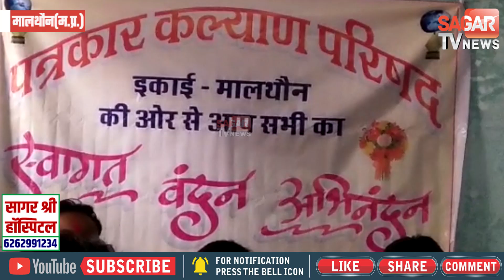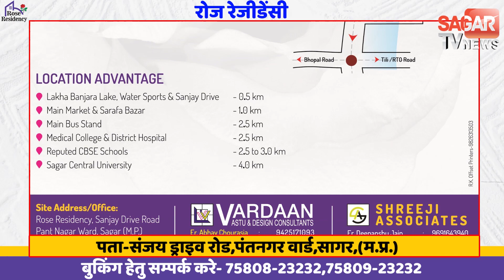दिवाली मिलन समारोह का किया गया आयोजन || SAGAR TV NEWS